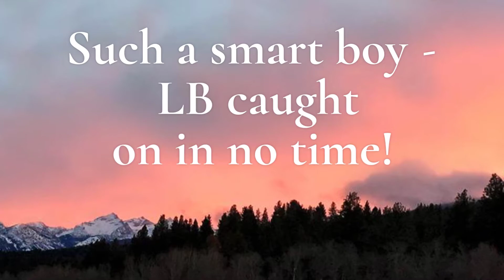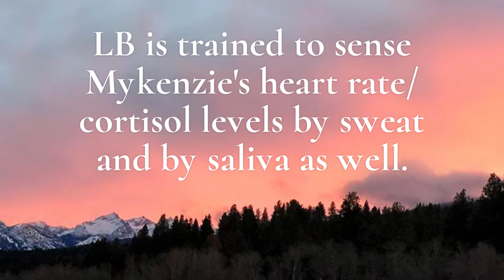GCR LB Johnson